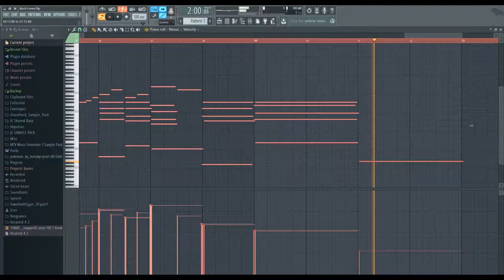Birch Forest in FL Studio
A song I wrote with the goal of making it sound like Minecraft.